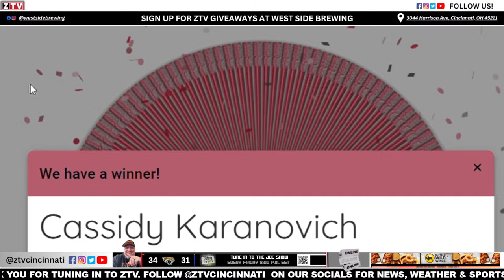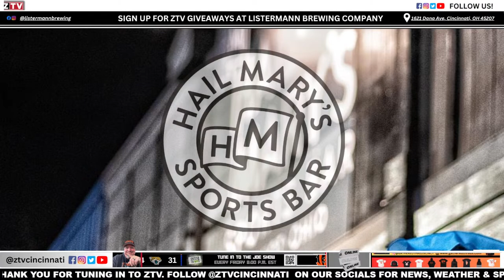Strawberry Ice live from Hail Marys Cheviot